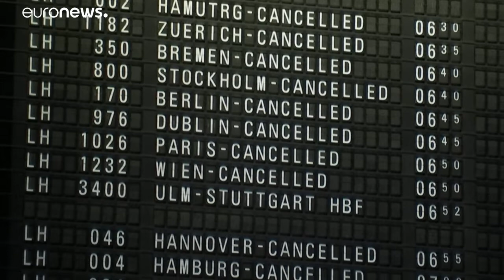Απεργία στη Lufthansa - Ταλαιπωρία για 180.000 επιβάτες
Οι εργαζόμενοι αποφάσισαν να προχωρήσει σε κινητοποιήσεις λόγω της «επίμονης άρνησης της εταιρείας να διαπραγματευτεί»…